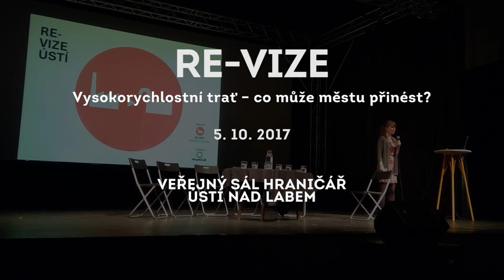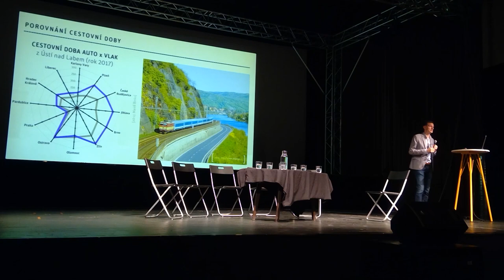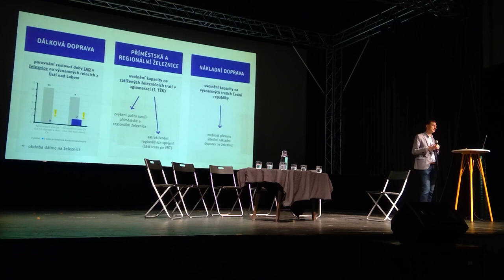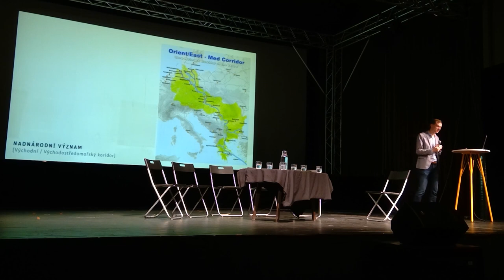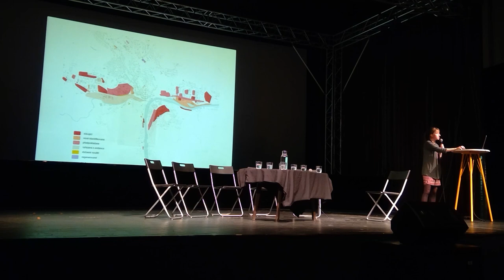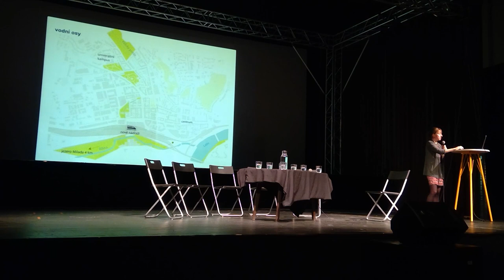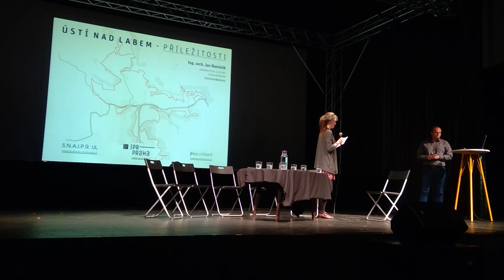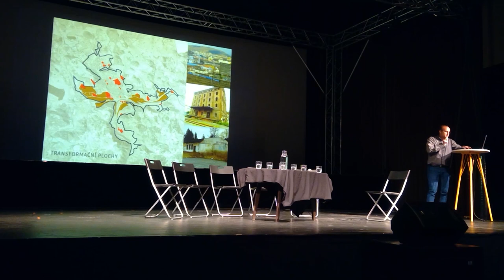Re-vize Ústí 01: Vysokorychlostní trať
Jaké je Ústí a jaké by mohlo být? Jak se dají pozitivně využít problémy města? Kde bude nové nádraží? Jak pomůže vysokorychlostní trať rozvoji města?

Z Ústí do Prahy a do Drážďan za půl hodiny? V horizontu 15 let se má začít stavět nová vysokorychlostní trať a s ní i nové ústecké nádraží. Nové nádraží bude stěžejním katalyzátorem dnešní problematické oblasti, potažmo celého města. Aby z tohoto potenciálu město získalo maximum, musí si pevně ujasnit priority a vyjasnit si vztahy na svém území – jednoduše řečeno, aby Ústí kvůli lokálním tahanicím raději neobjeli.

00:00 — úvod
05:00 — Ing. Lukáš Tittl
33:20 — Ing. arch. Jitka Žambochová
53:00 — Ing. arch. Jan Harciník
1:22:10 — panelová diskuze

Nový cyklus přednášek a diskuzí o městě hledá plán pro rozvoj Ústí nad Labem spolu s občany i odborníky. Cílem Re-vize Ústí je vytvořit takovou vizi, díky které by se z Ústí stalo atraktivní a prosperující město, ve kterém budeme chtít žít. Každý díl cyklu otevře jedno z důležitých ústeckých témat – plánované nové nádraží vysokorychlostní trati, brownfieldy a ekonomie města, sociální problematika a budování komunity, image města, spojení města s krajinou a další. Přijďte se ptát odborníků a diskutovat o budoucnosti našeho města.